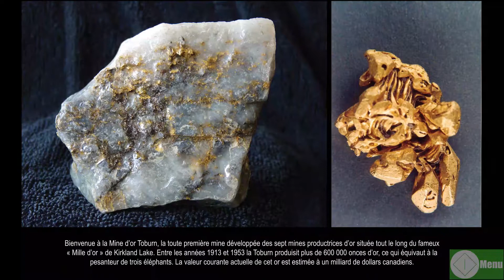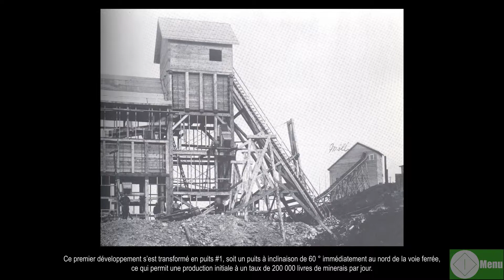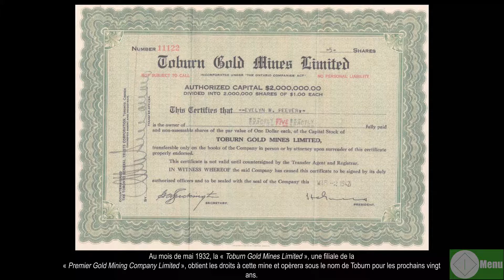L'histoire de la mine d'or Toburn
Créé par Calvin Sorochan, Un étudiant de KLDCS.